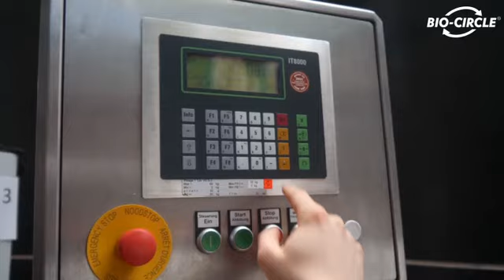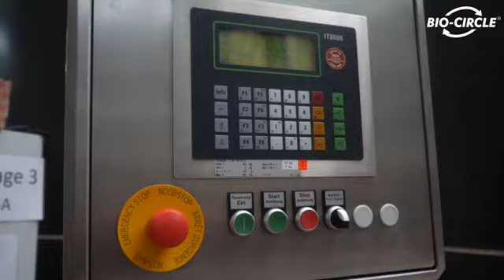Pulizia delle superfici frequentemente toccate nell'industria - VIRAL CLEANER - BIO-CIRCLE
Maniglie, postazioni di lavoro, automezzi, volanti, cambi, pavimenti, macchine, utensili e strumenti di lavoro sono alcune delle superfici che vengono toccate più spesso di altre. Gli sgrassanti VIRAL CLEANER assicurano superfici igienicamente pulite!

Sicurezza ed igiene!

Più sicurezza sul posto di lavoro con gli sgrassanti VIRAL CLEANER: lo sporco viene rimosso e la membrana lipidica che avvolge i virus viene dissolta, rendendo i virus inattivi.

Ecco cosa possono fare gli sgrassanti e detergenti per superfici:
rimuovere grassi, oli, resina, cera e molto altro
+ rendono inattivi i virus!

💧 VIRAL CLEANER 100: per sporco leggero e superfici sensibili (ad es. tavoli, accessori per il bagno, sedie, frontali della cucina, scrivanie ecc.).

✔ PULITORE VIRAL 200: asciugatura rapida, per superfici resistenti all'acqua (ad es. maniglie, staffe, carrelli elevatori, maniglie delle porte, vetri, plexiglass, pulsantiere ecc.).

💪 VIRAL CLEANER 300: rimuove lo sporco pesante da superfici resistenti agli alcali (ad es. armadi, armadietti, parti di macchine, utensili, pavimenti ecc.).